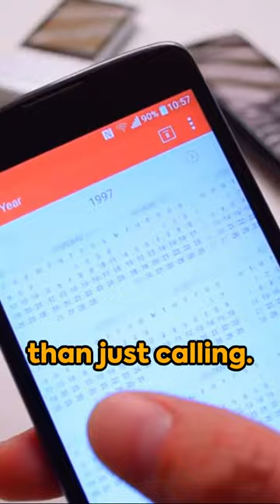Dialing Back Time: The Cellphone Evolution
In this captivating video, we take you on a journey through time as we explore the mesmerizing history and evolution of the handheld cellphone. Join us as we dial back time and uncover the incredible stories behind the device that revolutionized communication worldwide. From the humble beginnings of the first portable telephones to the sleek and powerful smartphones of today, we delve into the innovations, challenges, and milestones that shaped the mobile phone industry. Prepare to be amazed by the groundbreaking technologies and mind-blowing transformations that have occurred over the years. Don't miss out on this incredible opportunity to gain a profound understanding of the handheld cellphone's past and how it has revolutionized the world as we know it.